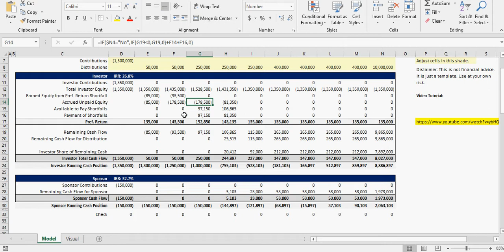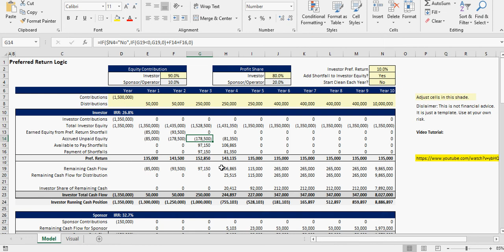Preferred Return - Accounting for Shortfalls on Pref. and Compounding vs. Simple Toggle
This model adds logic to account for the payment of any preferred returns that were not paid in previous years (a shortfall). It also gives the option to compound this unpaid return in the basis for calculating the preferred return in the next period.

There is still the option to 'start fresh' each year and not carry forward unpaid pref. returns.